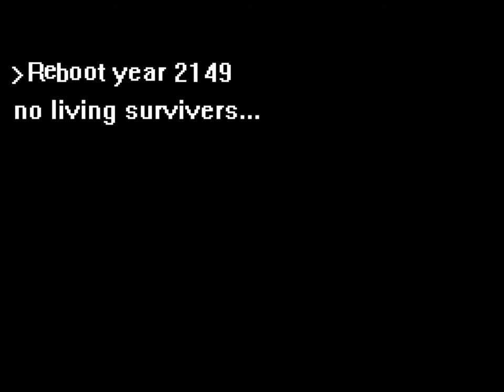Trailer~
this is the trailer to my newest series that i am gonna do :D